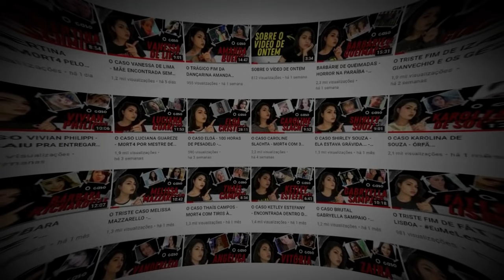GOIANA MORT4 nos EUA pelo EX - CASO LÍDIA BORGES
Olá pessoal! Hoje conhecemos o caso Lídia Borges, que aconteceu na Califórnia. Lembrando que esse vídeo tem como intuito principal informar sobre o caso, sem desrespeitar as vítimas.

CANAL DA SANDRA  👉🏻 @investigacaoeleitv

Caso criminal, o que aconteceu, história completa, lídia borges.